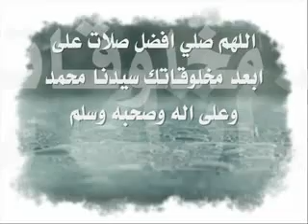99 Names of ALLAH - Kurdish Nasheed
islam esma ul hüsna 99 names of God